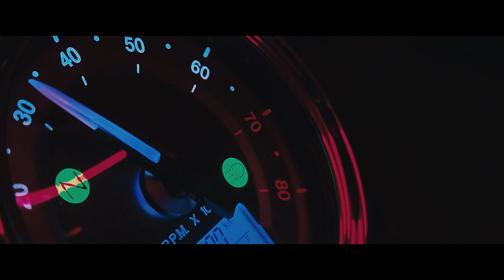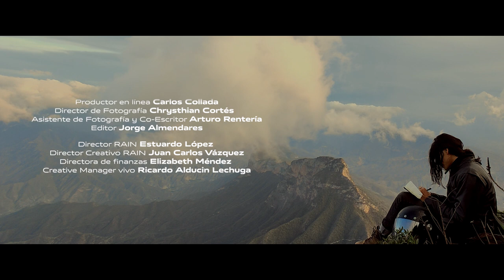Mi primer cortometraje!! La Cita | CARE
Qué LOCURAAAAA! Mi primer cortometraje! “La Cita” Espero les guste!

Esta es la historia de todos aquellos que aman renacer cada día. Un diálogo personal con nuestros sentimientos, entre nuestros miedos y pasiones.Esta es la cita hacia el autodescubrimiento y la libertad de vivir

La Cita es un cortometraje filmado con vivo X80 PRO

Una producción más de mi bella familia Maquesh CC

xx